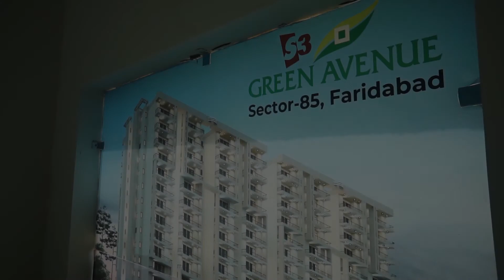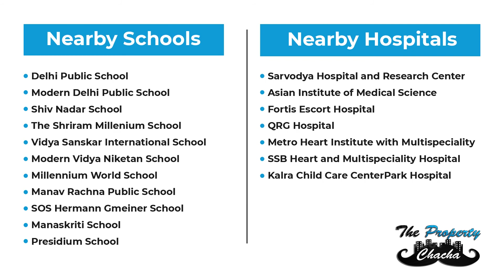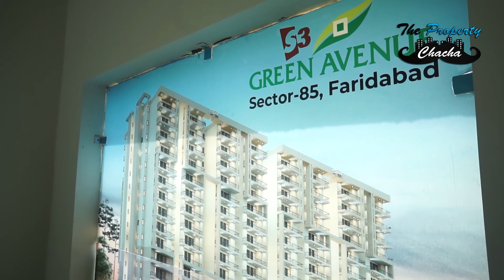S3 Greeen Avenue 3BHK Affordable housing in Sector 85 Greater Faridabad | THE PROPERTY CHACHA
We are showing S3 Green Avenue in this property vlog, Green Avenue located in sector 85 Greater Faridabad. This project is under Haryana's affordable housing policy. HRERA Approved and you can get up to rs. 2.67 lac subsidy under PM Awas Yojna. Pricing Starting From 26.33 lac.

We will ensure you can buy this property direct from the builder without contacting any broker.